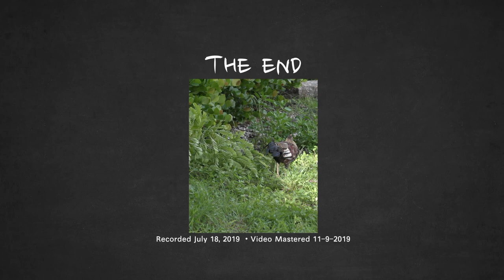An Oral History with Wilson Perez, July 18, 2019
In this oral history of Wilson Perez we hear about his life and work, especially with the CIW, or Coalition of Immokalee Farm Workers. He is assisted by Uriel Perez, who interprets for Mr. Perez to English from Spanish.

241 Pugh Hall
University of Florida
Cat. No. CIW 009 Wilson Perez 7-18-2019
Filmed by Aliya Miranda
Mastered November, 2019